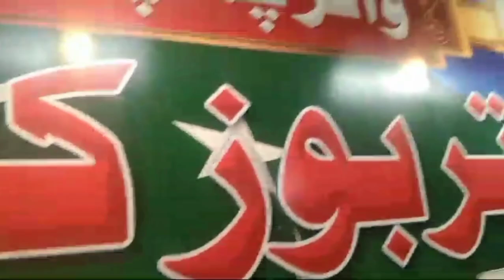Incredible n Refreshing Watermelon 🍉 Fruit Juice that will keep U Hydrated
PLEASE LET SUPPORT THESE CHANNELS 🙏

TAKE CARE OF YOUR LIFE 🧬

SEE YOU IN NEXT NEW VIDEOS 🌟

ALLAH HAFIZ 🤞🏻